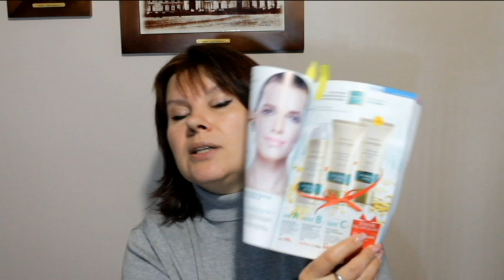Кисетные морщины: какая косметика нужна?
Акцент на косметику для коррекции мимических морщин и возрастных изменений.